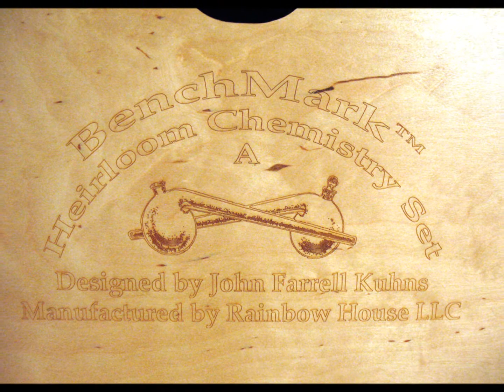Heirloom Chemistry Set (A)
Heirloom Chemistry Set (A) by John Farrell Kuhns